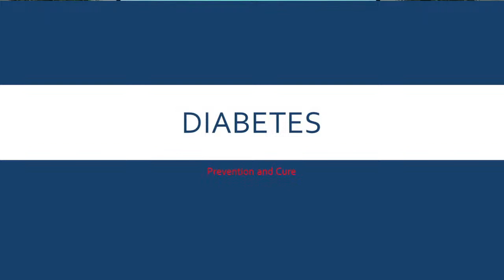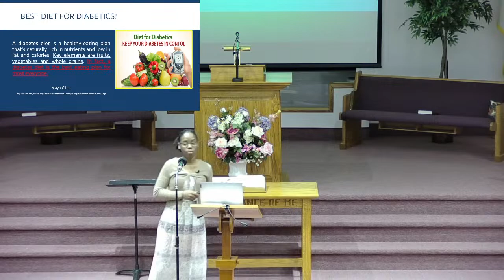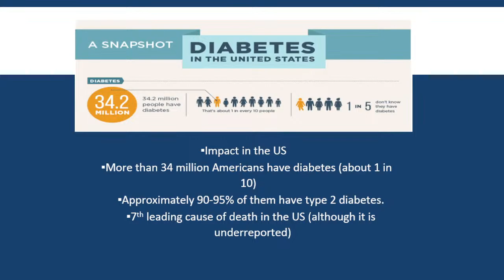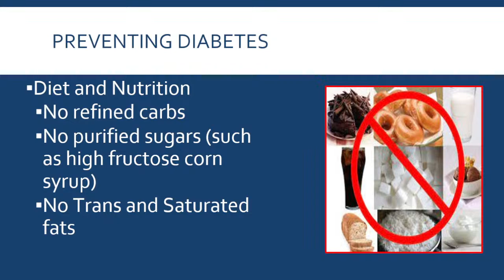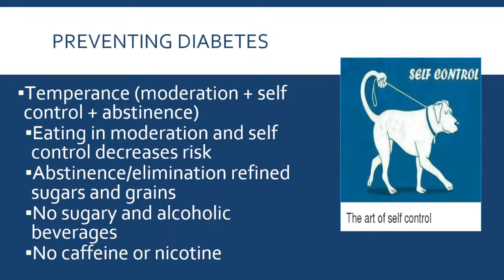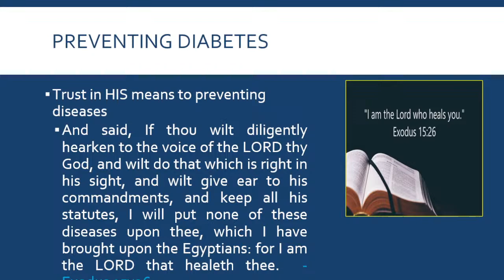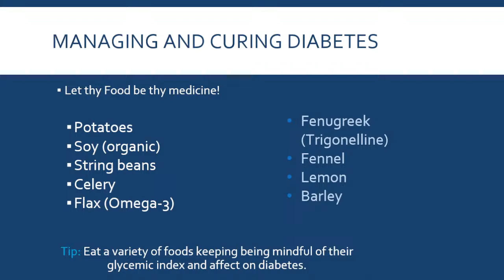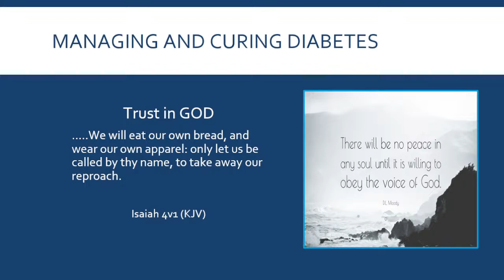Diabetes Uchee Pines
Diabetes presented by Uchee Pines